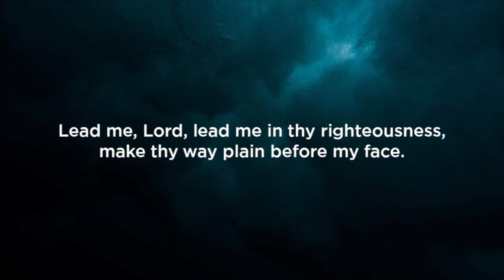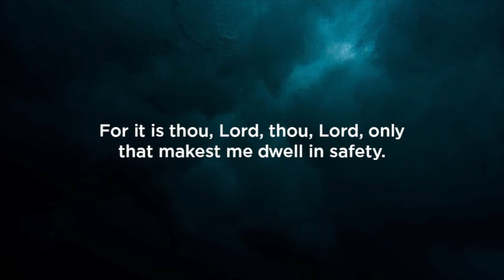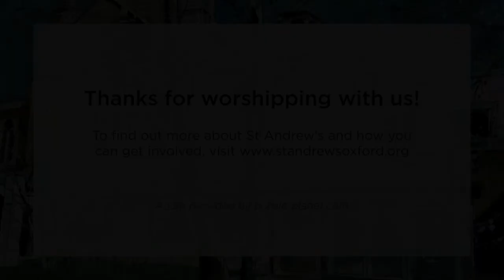11.15am Sunday 17 May